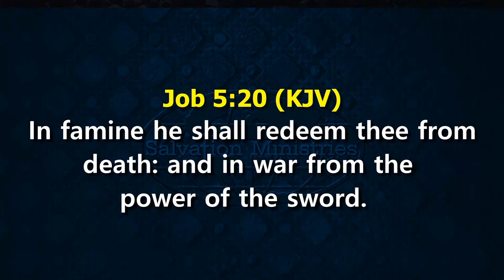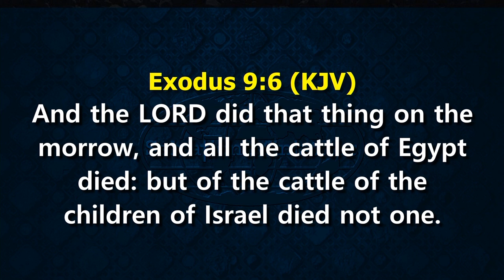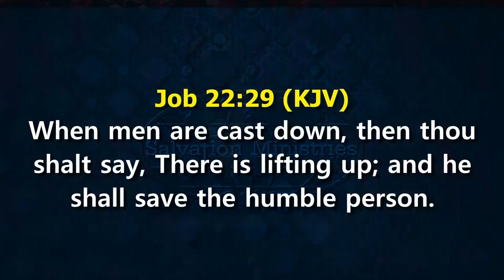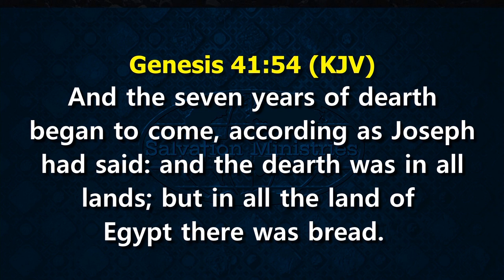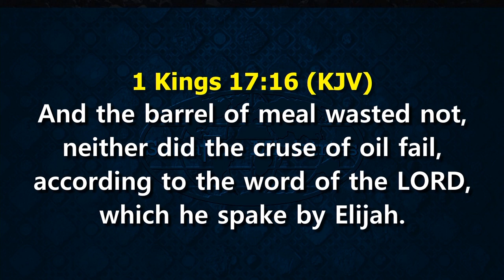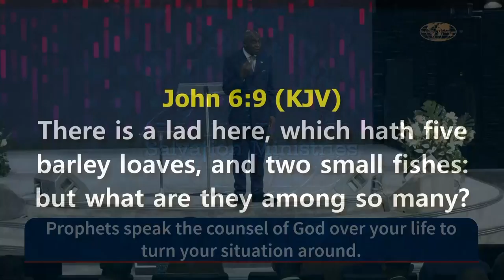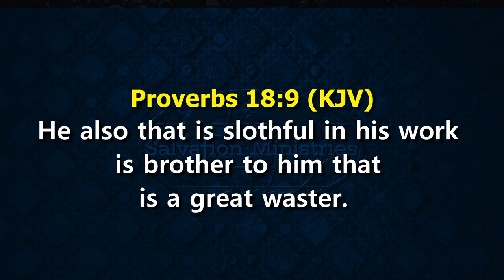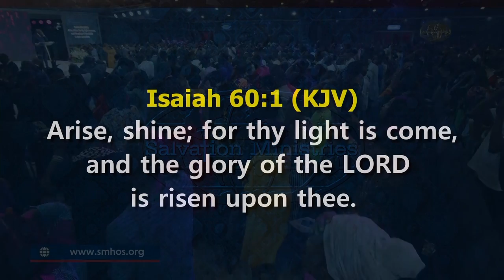You Will Not Suffer - David Ibiyeomie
No matter the hardship in the land, you will not suffer. This is the Word of God concerning you.